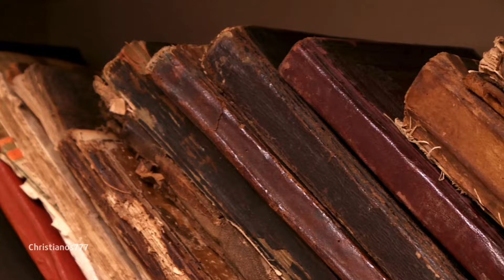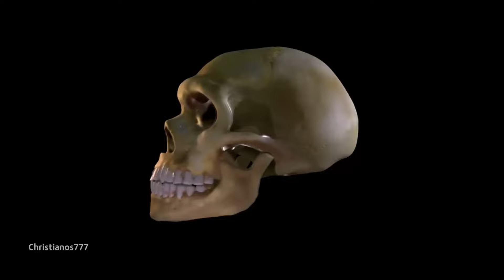Ήταν ο Αδάμ και η Εύα οι δύο πρώτοι άνθρωποι στη γη; (π. Αθανάσιος Μυτιληναίος ♰)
Τήν 23ην Μαΐου 2006 ἐκοιμήθη ἐν Κυρίῳ ὁ Ἡγούμενος τῆς Ἱερᾶς Μονῆς Κοιμήσεως τῆς Θεοτόκου (Κομνηνείου) Κισσάβου πατήρ Ἀθανάσιος Μυτιληναῖος μετά μακράν δοκιμασίαν τῆς ὑγείας του καί ἄγων τό 79ον ἔτος τῆς ἡλικίας του. Ἐγεννήθη εἰς τήν Κηφισιάν τό 1927 ἀπό εὐσεβεῖς γονεῖς, τόν Γεώργιον καί τήν Εὐφροσύνην, οἱ ὁποῖοι διεκρίνοντο διά τήν πίστιν των εἰς τόν Τριαδικόν Θεόν, τήν ἀγάπην πρός τόν πλησίον, τήν τιμιότητα, τήν μεγάλην ἐργατικότητα καί ἐν γένει εἰς τήν χριστιανικήν βιοτήν καί τό ἦθος. Ὀλιγογράμματοι καί οἱ δύο, ὅμως πλούσιοι εἰς πνευματικότητα, ἀνέθρεψαν τά τέκνα των Γραμματικήν καί Ἀθανάσιον μετά ἐπιμελείας καί ὑπευθυνότητος. Τοῦτο ἀπετυπώθη εἰς τήν ζωήν τῶν τέκνων των, κατά τήν πορείαν τοῦ βίου των.

Απόσπασμα από τις ομιλίες «Λύσεις αποριών αριθμός 16»